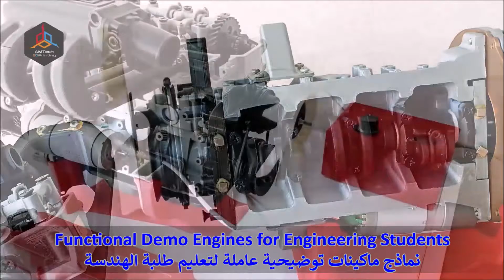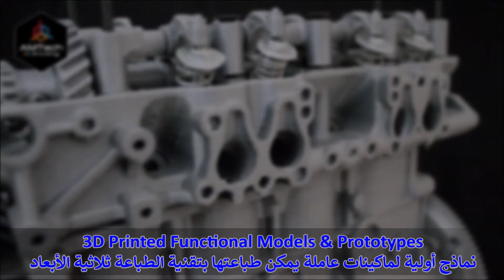3D Printed Functional Model of a 4-cylinder Internal Combustion Engine - نموذج عامل لمحرك بنزين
علشان التعليم الهندسي والفني والمهني مهم جداً في مصر، وبيعتمد بشكل أساسي علي التدريب العملي، فالوسائل الإيضاحية والمعينات التعليمية من أهم العوامل المساعدة للإرتقاء بجودة التعليم و المتعلم.

ولأن كل مجال مهني بيحتاج الوسائل التوضيحية الخاصة به، بنفذ نماذج إيضاحية عاملة ودقيقة لمجالات مهنية متعددة تساعد علي إيصال النظريات العلمية و كيفية عمل الأشياء للطلبة و المتدربين.

ودا عن طريق عمل هذة النماذج بتقنية الطباعة ثلاثية الأبعاد للمدارس والمعاهد والجامعات وفقاً لاحتياجاتهم.

و مثال علي ذلك هذا النموذج لمحرك سيارة تويوتا مصغر بة كل أجزاء المحرك الحقيقي و يعمل لإيضاح كيفية عمل كل جزء في المحرك.

Engineering, technical and vocational education depends primarily on practical training, functional models, illustrative tools and educational aids.

These assistive teaching aids are among the most important factors that help improve the quality of education and the learner.

And because each vocational field needs its own explanatory teaching aids, we can custom make accurate functional models to help communicate scientific theories that show how things work.

This is achieved using the technology of 3D printing.

An example of this is this Toyota engine scale model, which includes all real engine parts and is operational to demonstrate how each engine part works.